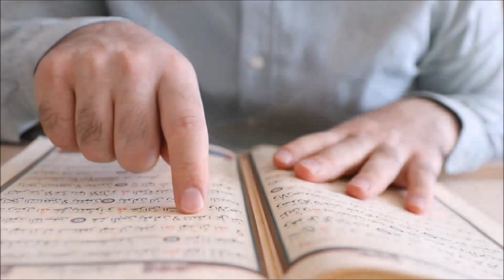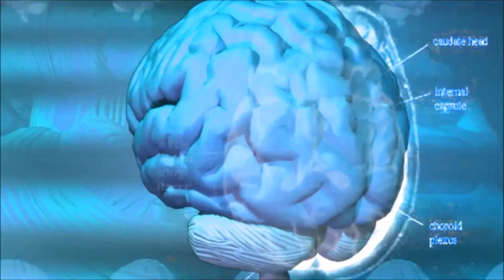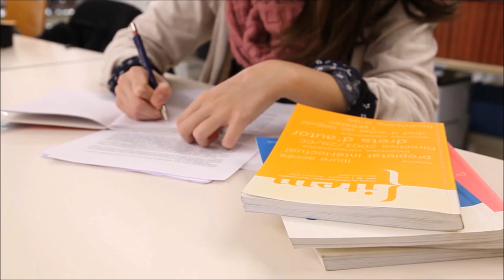Tendência Energética para 20 à 31 de Agosto de 2021 Saiba como lidar com esse período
Esse vídeo é para ajudar as pessoas que gostam de saber sobre as tendências energéticas do mês e como lidar com as adversidades.

Resiliência, ascensão e jornada de autodescoberta são alguns dos temas deste  vídeo nesse mês inspirador e para os próximos meses que virão e tudo isso é  para Criar Conexões Mais Consciente. Assista ao vídeo 100% disponível.

▶Links recomendados:

Especial para os Seguidores do Canal

Programas que uso:
▶ Moviemaker
▶ IMOVIE

Equipamentos que uso:
▶ Câmera: Iphone 6
▶ Microfone: Kit Microfone Lapela + Adaptador Celular Smartphone Youtuber
▶ Iluminação: 2 lâmpadas de 45W / 5500K